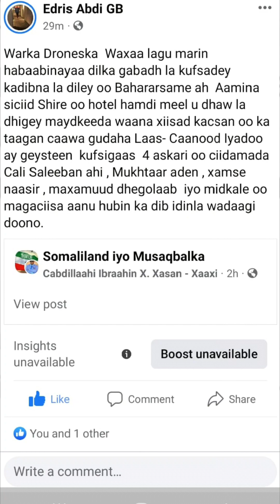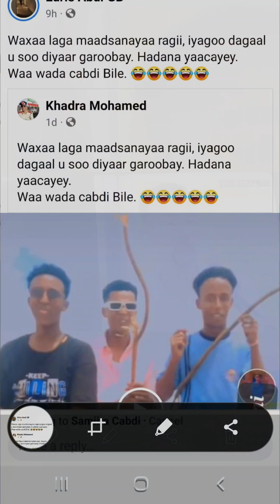Warka Droneska Waxa lagu Qarinya Dilka Gabadh la kufsadey kadibna la diley Bahararsame Amina Sicid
Warka Droneska  Waxaa lagu marin habaabinayaa dilka gabadh la kufsadey kadibna la diley oo Bahararsame ah  Aamina siciid Shire oo hotel hamdi meel u dhaw la dhigey maydkeeda waana xiisad kacsan oo ka taagan caawa gudaha Laas- Caanood Iyadoo ay geysteen  kufsigaas  4 askari oo ciidamada Cali Saleeban ahi , Mukhtaar aden , xamse naasir , maxamuud dhegolaab  iyo midkale oo magaciisa aanu hubin ka dib idinla wadaagi  doono.
لاحول ولا قوة الا بالله العلي العظيم